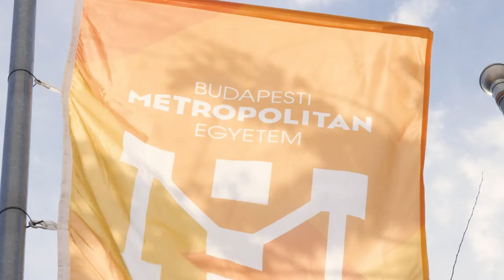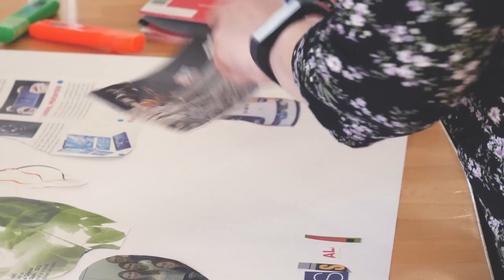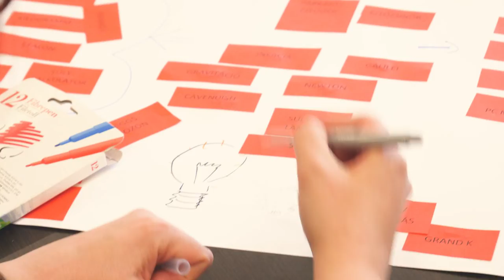STEAMTeach workshop at the Budapest Metropolitan University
STEAM training for Hungarian teachers at the Budapest Metropolitan University. This work is framed in the STEAMTeach project
 Erasmus+).